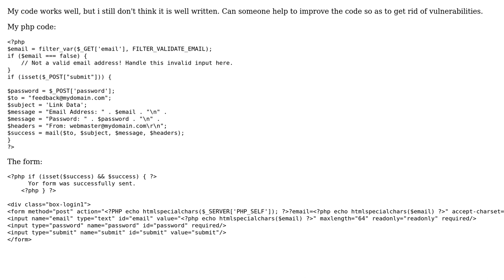My code is contain some vulnerabilities, how can i correct it and make it better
With thanks & praise to God, and with thanks to the many people who have made this project possible! You are responsible for your own actions.